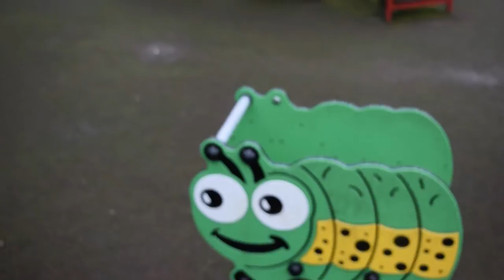'ANDY MURRAY' | Official Interview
A totally unofficial *coughs* erm...I mean official interview with the one and only, Andy Murray.

*coughs*